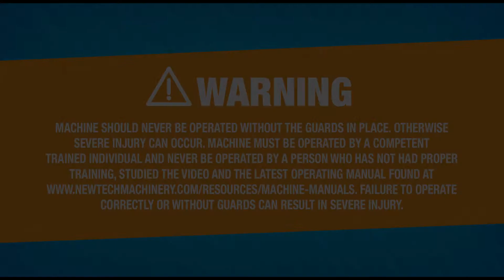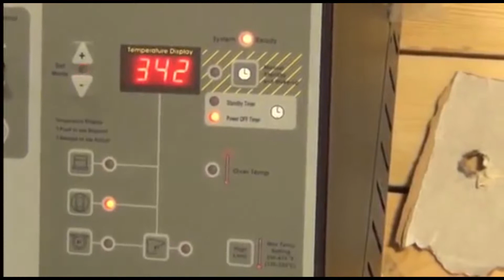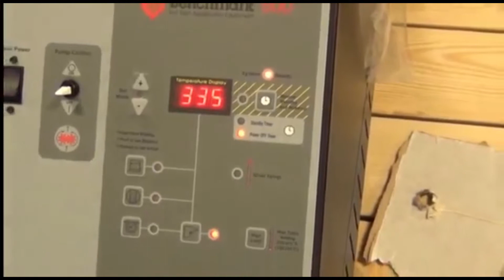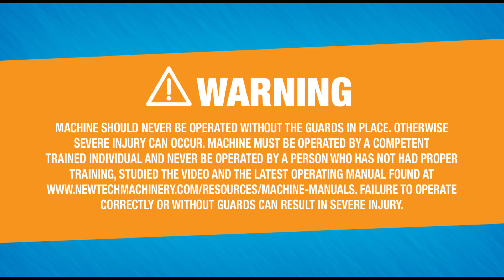Hot Melt Application and New Tech Machinery SSQ™ roof panel machine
Watch how hot melt works with the SSQ™ roof panel machine.  Questions?  Call New Tech Machinery at 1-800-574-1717 or email us at you've ordered your New Tech Machinery panel equipment with hot melt interface, here is the hot melt technologies that will hook up to your machine.
New Tech Machinery provides no warranty (finish, substrate or weather tight) in relation to the metal roofing systems the machines form.  Should a warranty be required, users should consult with metal roof manufacturer or coil supplier prior to contracting on work.  It is the sole responsibility of the installer and/or metal panel manufacturer to ensure that the roof system meets all engineering and local building codes.